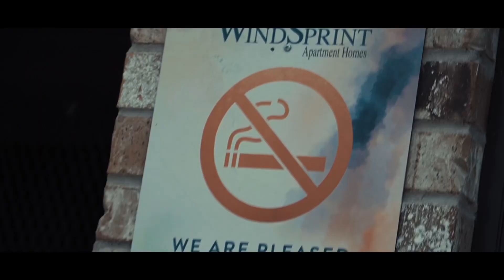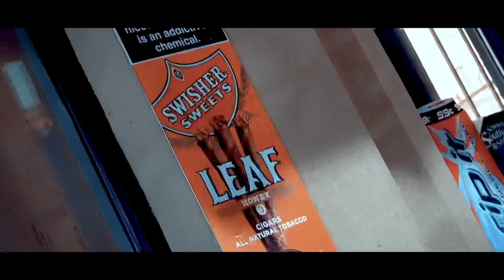iiccyySpanky - PaperRoute (Official Music Video)